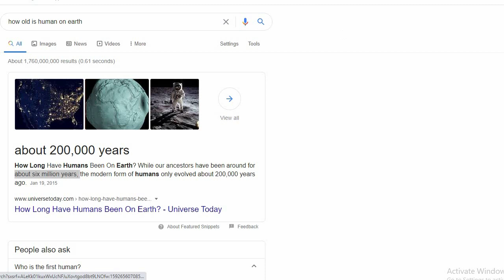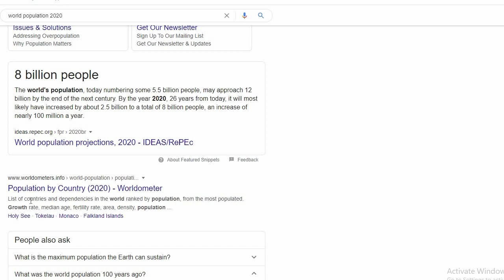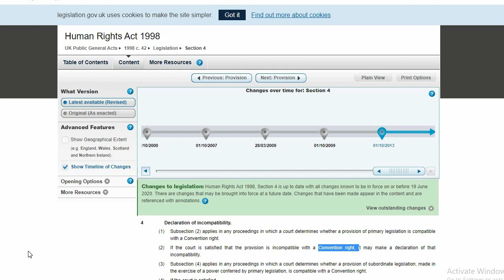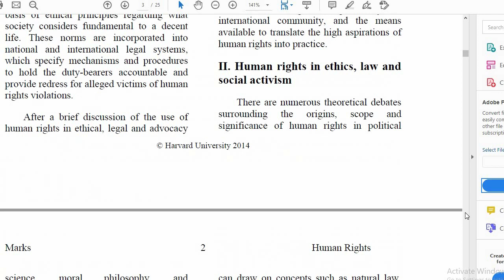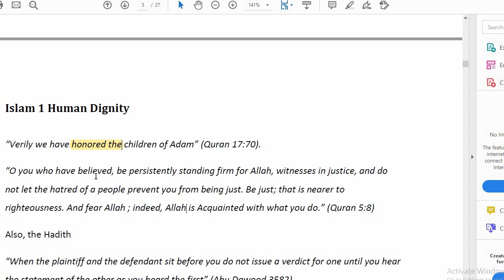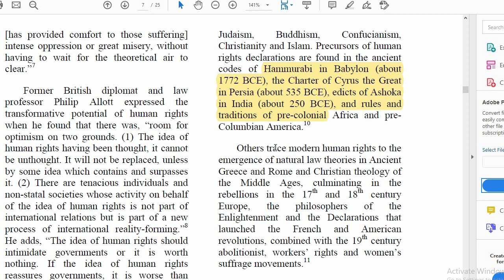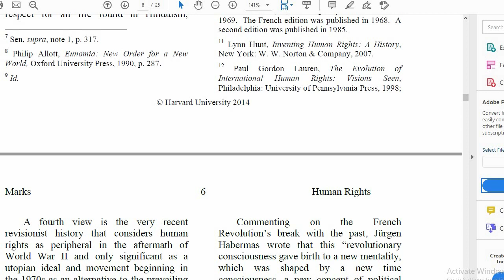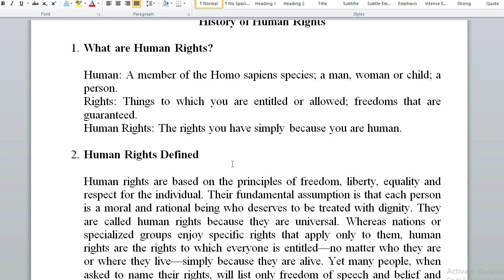Human Rights Law and Practice: Introduction and History of Human Rights Part 1 of 2